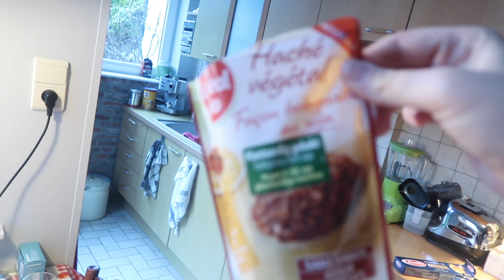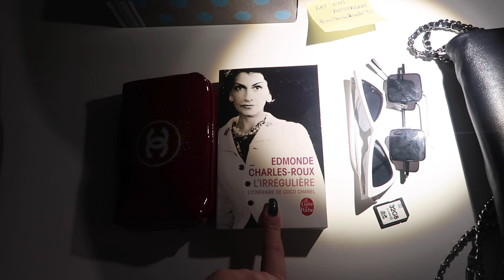vlogmas day 2 cosy vlog❤️